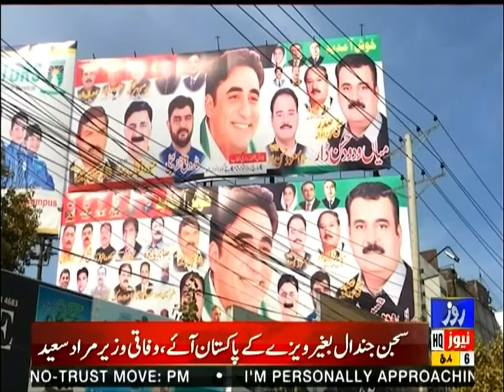PPP Awami March reaches Lahore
پیپلز پارٹی کا عوامی مارچ لاہور پہنچ گیا